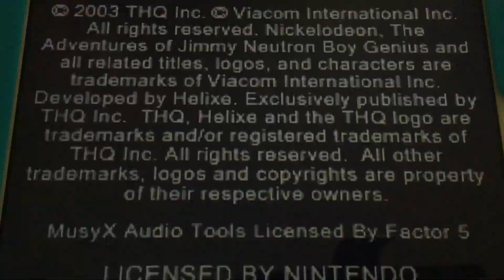Nick Games/THQ/Helixe (2003)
For the Gameboy Advance Game is “The Adventures of Jimmy Neutron Boy Genius: Jet Fusion” from THQ (2003)